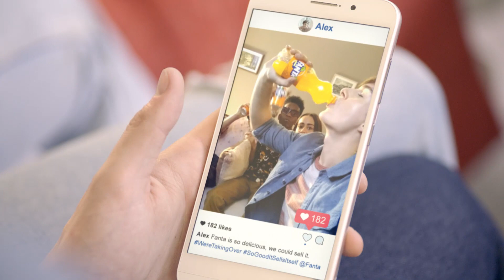Echipa de FANTAstic Marketing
Cum ar fi sa faci parte din echipa noastra de FANTAstic Marketing? Clar vei avea multe avantaje.
In curand, vei afla cum poti sa faci chiar TU reclama la Fanta!